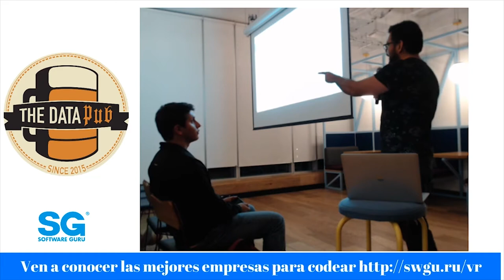The Data Pub | El pipeline de Verificado19S - Paco Mekler